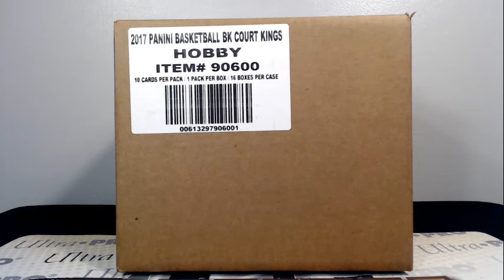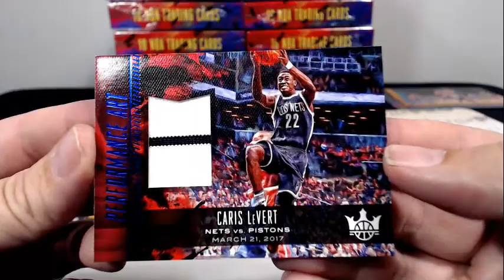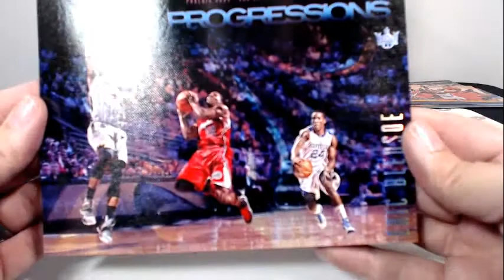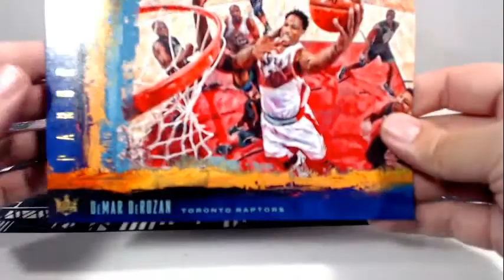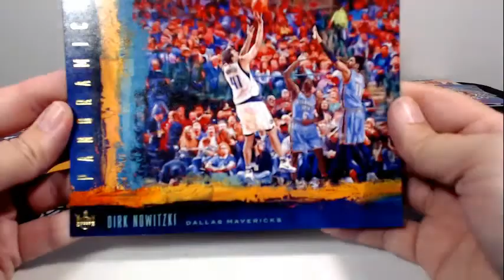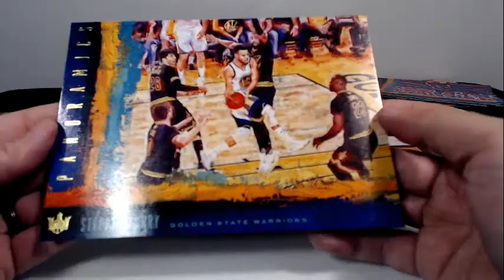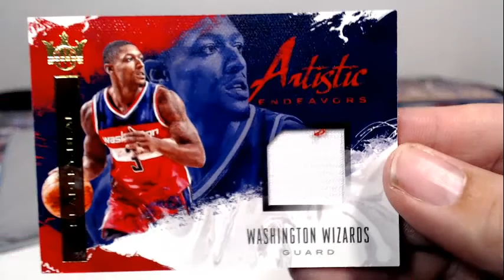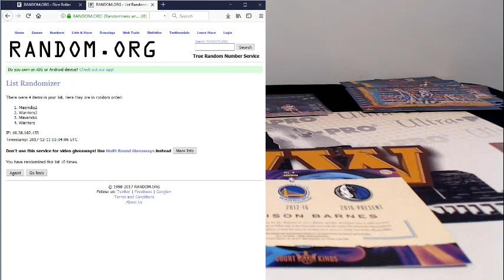2017-18 Court Kings Basketball eBay Case Break #1